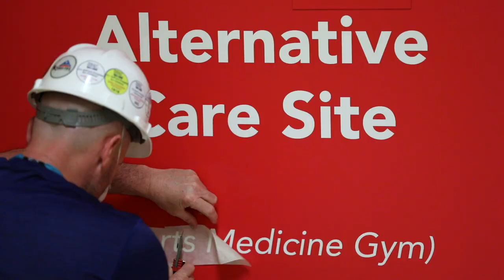Always Ready, Always There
In this important and pivotal time in our history, what we do now and
what we do next will shape our nation’s future. Our greatest strength
is our Guardsmen and women — and your ability to adapt to whatever the
mission requires. (Video by Tech. Sgt. Karl Schwach)